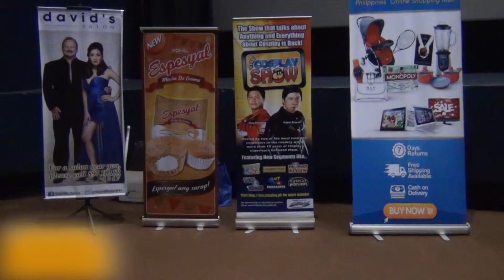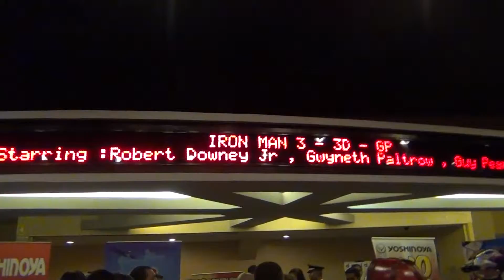CNENE IRON MAN 3 SHOWING Episode